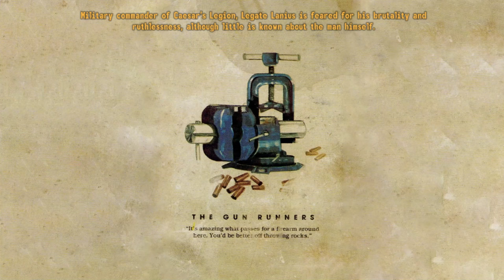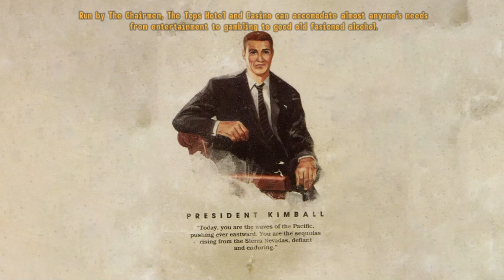Fallout New Vegas Part 7: Helios One, No Bark's Map & Boulder City Showdown ft. Vincent Vincent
While getting ready to go to Boulder City, Courier Six is distracted by a treasure map put out by Novac's No Bark. In turn also getting distracted at the sight of Helios One and remembering about the Inversion Coil needed for the Goodsprings School.

This video features a few mods like the Vincent Vincent companion mod who is awesome, but unfortunately is no longer available. Great funny and varied dialogue and will be the next companion on this journey. As well as a MikeBurnFire Quest that gives you a different option for the quest 'Booted'. This video also had the continuation of the 'Afterschool Special' Quest home mod which I think will be great to house the upcoming companions.

0:00 No Bark's Map and being distracted by Helios One
1:17 Meeting NCR right out of Helios One
4:47 Archimedes logs
5:47 "Can I tell him?"
7:35 Meeting Fantastic
12:32 Meeting Ignacio Rivas of the Followers of the Apocalypse
18:35 Getting the main frame codes and solar panels for the Goodsprings school house
21:40 Robot combat in Solar Collection Tower and finding the employee ID
29:19 Getting power into the mainframe
31:35 Configuring the power grid and Archimedes trial logs
33:00 Giving power to Freeside
34:26 Getting the Inversion Coil and Solar Panel (Afterschool Special Quest)
36:08 Talking to Ignacio
38:03 Back to No Bark's map
42:34 Do I still get my discount?
44:50 Break at the ranch
47:01 Learning more about Molerat and his mom
48:25 Jackal takeover of Nipton
55:03 FINALLY
57:16 Molerat Transporter to Goodsprings
1:01:15 Giving Dean the Inversion Coil &  installing the Solar Panel (Afterschool Special Quest)
1:05:30 Installing the Inversion Coil to the UPS Console
1:13:15 Finding the note in the Devil's Gullet (No Bark's Map Quest)
1:14:35 Resting up before pursuing the Zala Note (No Bark's Map Quest)
1:15:24 Morning Star Cave holds the treasure (No Bark's Map Quest conclusion)
1:23:50 "Rescuing" Powder Ganger captives from Legion (Booted Quest conclusion)
1:29:37 A show of force on the road by Caesars Legion
1:31:21 the violent road to Boulder City (Boulder City Showdown main story quest)
1:42:43 Meeting the Lonesome Drifter
1:45:25 "Highwayman theme" Teaching the Lonesome Drifter
1:46:55 Welcome to Boulder City
1:48:10 "OH NOW IT'S ON!"
1:50:05 Meeting Vincent Vincent
1:54:30 Learning a bit about Vincent VIncent
1:56:40 Hostage Situation (Boulder City Showdown main story quest)
1:59:00 Confronting the Great Khan Jessup and learning more about the man who shot me (Boulder City Showdown main story quest)
2:02:32 Boulder City Showdown conclusion